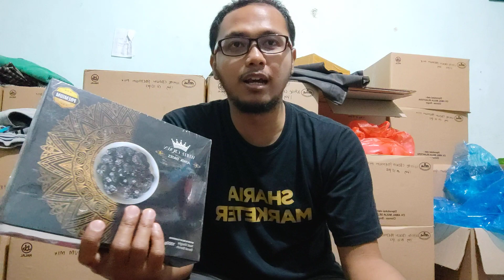REVIEW KURMA WHITE CROWN | JOIN MITRA WA 085729415322